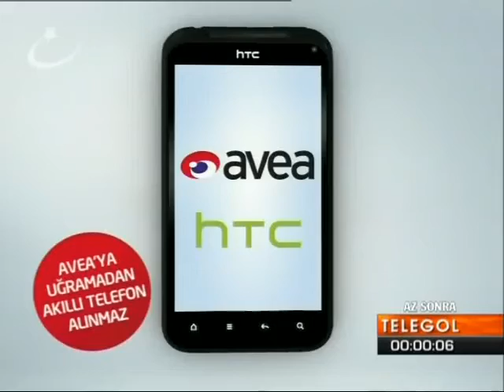KanalTürk Reklam ve Spor Jeneriği (2011)